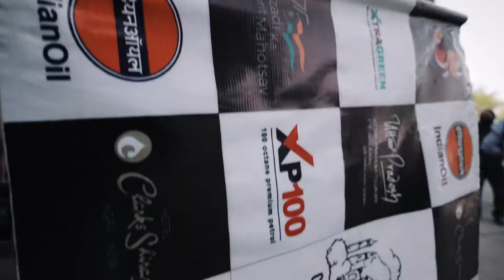Trailer Agra Taj Car TSD Rally | Tractor rescued Kia Seltos | Cars Stuck | Flat Tyres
Trailer for Agra Taj Car Rally 2022 , Full Video coming soon

To know more details watch the video till the end You can Get the used cars and also book the New cars @THE CAR MALL , AGRA ADDRESS- 68 GANDHI NAGAR, NH2 , NEAR SAKET MALL, AGRA CONTACT - / 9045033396 / 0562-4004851

To see actual images and to book the car

This channel has content related to All Cars New/Used - Reviews , Features and launches of Various cars in the Automobile Industry

Leaders in the industry having Experience on buying and selling cars since 2003 and now also having the biggest multibrand car workshop in Agra